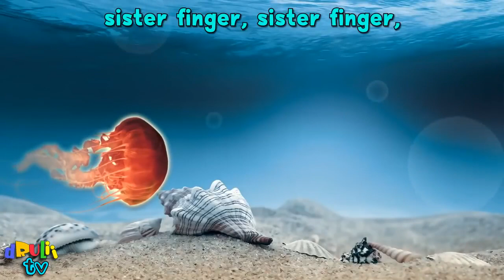Family Song SpongeBob SquarePants Finger